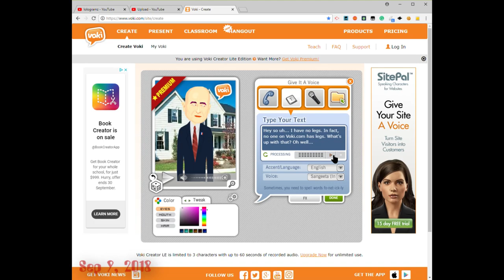We've Come Full CVrcle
the "v" stands for "voki"
gawd 5 years of this? WELL THEN

See next year's! [time travel hasn't been invented yet, silly!]

scrip5:

Hey so uh... I have no legs. In fact, no one on Voki.com has legs. What's up with that? Oh well...

Voices, Adult Voices, English, Sangeeta (Indian)

Background: Outdoors, Home [just like in my...]
Character: World Leaders, Francois Hollande (with lotsa alterations) [...very first Voki!]

2nd:

5 yearz later?

Background: Animated, Skiing.
Character: Offbeat, Karuda.